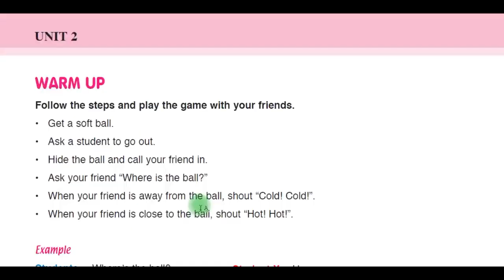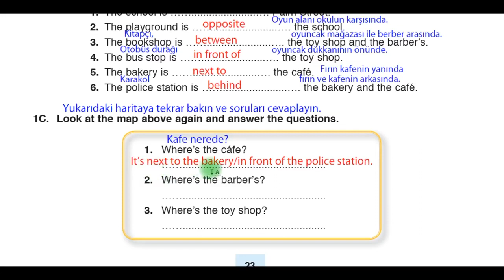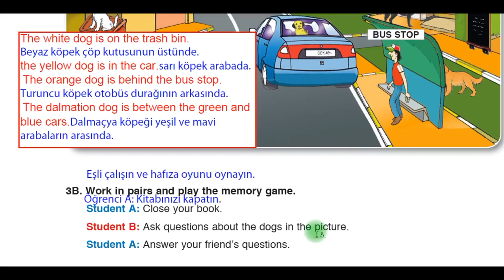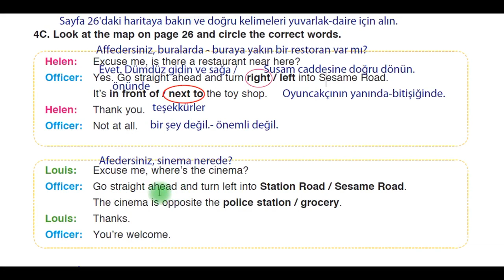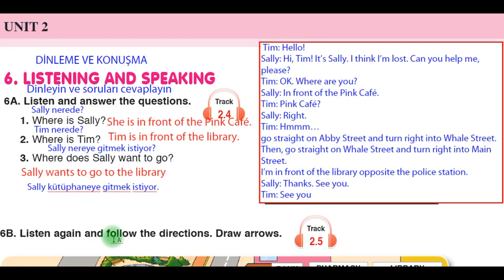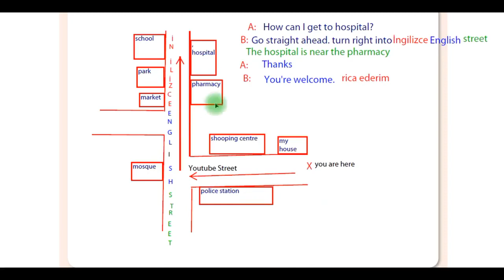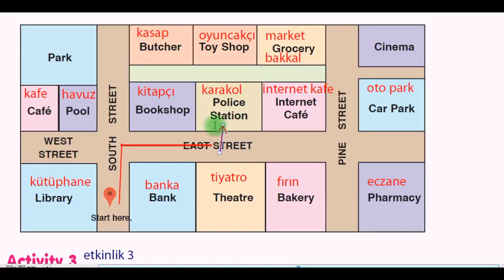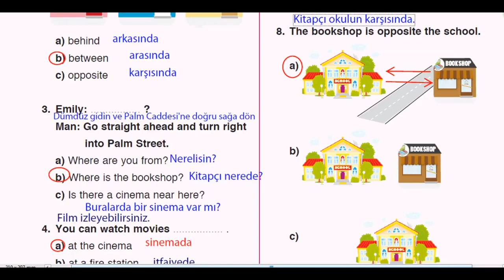5. Sınıf ingilizce 2. ünite My Town Cevapları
5. Sınıf İngilizce Ders Kitabı 2. ünite MY TOWN Cevapları ve Türkçe anlamlarının tamamı.